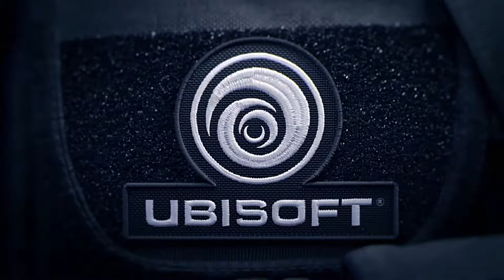Rainbow Six Siege-Best of (HD)#2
PS4 Gameplay rb6